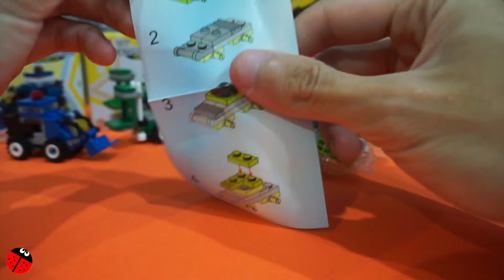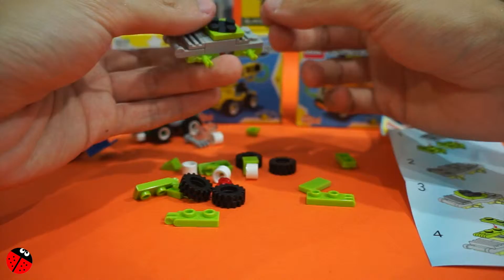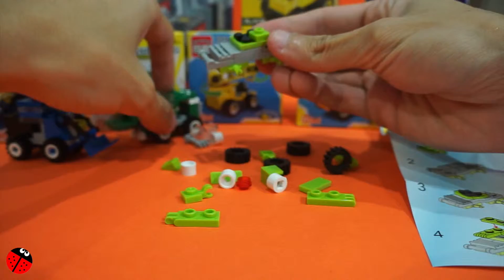3RD Fake Lego Build Up! | AHBUTOYS REVIEW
3RD Fake Lego Build Up! | AHBUTOYS REVIEW

How To Build Mini Bricks Toy | Fake Lego Set Opening

Welcome to AhBuToys,Building Engineering Series Brick Toys! 30 Pieces Lego Alike Bricks Set!

Fun Toy unboxing and building of Engineering Series Brick Toys. 30 pieces of fun and surprise quality and handling of it. Mini lego sets.

Bienvenido a AhBuToys , Edificio Serie Ingeniería Ladrillo Juguetes ! 30 Piezas de Lego Bricks Igual Set !

Diversión unboxing del juguete y la construcción de Ingeniería de la serie Brick Juguetes . 30 piezas de la diversión y la calidad sorpresa y manejo de la misma. Juegos de lego Mini .

Welkom bij AhBuToys , Building Engineering Series Brick Toys ! 30 Pieces Lego Gelijk Bricks Set !

Leuk speelgoed unboxing en de bouw of Engineering Series Brick Toys. 30 stuks van plezier en verrassing kwaliteit en de behandeling ervan . Mini lego sets.

Bienvenue à AhBuToys , Bâtiment Engineering Series briques jouets! 30 pièces de Lego Bricks Identique set!

Fun unboxing de jouets et de construction de génie série Brique Jouets . 30 pièces de plaisir et de qualité surprise et maniement. Jeux LEGO Mini.

Добро пожаловать в AhBuToys , строительная техника серии Кирпич Игрушки ! 30 шт Lego Alike Кирпичи комплект!

Забавная игрушка распаковка и строительство инженерных серии Brick Игрушки . 30 штук веселья и удивить качеством и обработки его . Мини- наборы Lego.